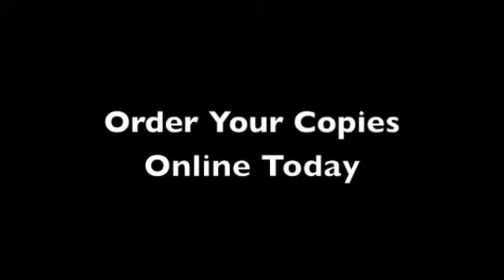I AM GR8FUL FOR LIFE - BY KIM SERAFINI